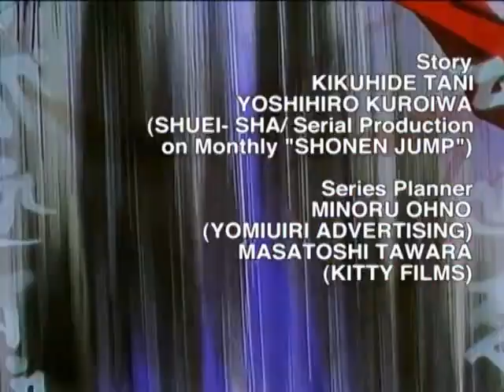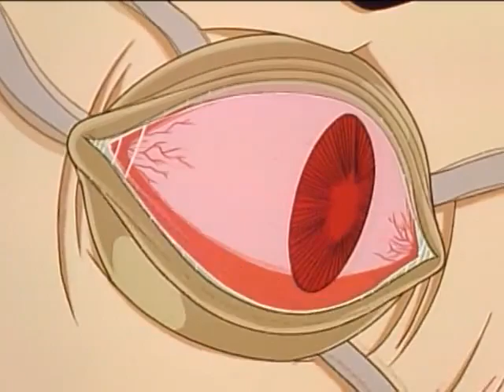Zenki ( best scene ) episode 6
# Legendary Anime Hero Zenki #

The Animobies Channel is Official Home of your Favorite Anime Series from 90's to Present. I am doing my best to upload more   videos for you to be entertain and to bring back your childhood Favorites Anime.

Music Clips Free
Free Cinematic Transition Sound Effects.mp3
New Free Transition Sound Effects.mp3

Video Clip i used
Top 10 epic Anime fight scenes of 2020 CC

The Primal Video Method is a tried and tested video production process that removes all unnecessary 'double handling' and rework. The result? Produce and edit ...